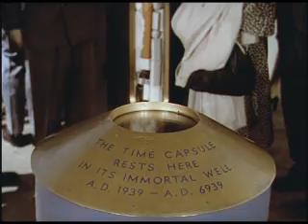The Westinghouse Time Capsule - 1939 New York World's Fair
Learn about the Westinghouse Time Capsule buried as part of the 1939 New York World's Fair - to be opened 5000 years in the future. This clip discusses how it is made of Cupaloy a mix of tempered copper, chromium and silver and an overview of some of the contents and its purpose.

This film clip is part of the film The Middleton Family at the New York World's Fair